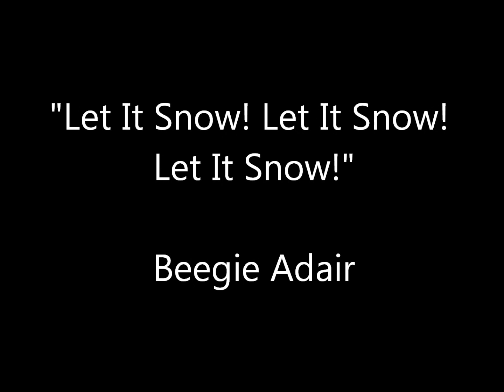"Let It Snow" - Beegie Adair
The wonderful Christmas song Let It Snow was created by lyricist Sammy Cahn and the composer Jule Styne in 1945. The words and lyrics of Let It Snow reflect the feeling of warmth and security associated with Christmas and also brings in the more modern customs of popping corn! The song Let It Snow was reprised in recent years when used in the Bruce Willis film Die Hard which started with the film's hero travelling to meet his family at Christmas.

Once in a while a musician comes along with impeccable technique, deep understanding of the jazz repertoire, an innate tendency to swing and the rare ability to communicate the heart and soul of a tune to listeners. That musician is BEEGIE ADAIR..